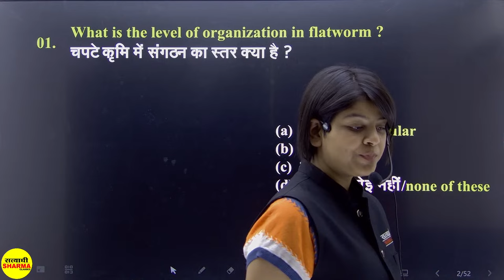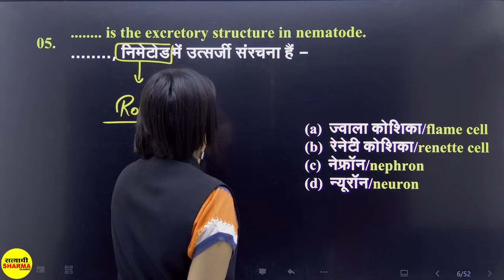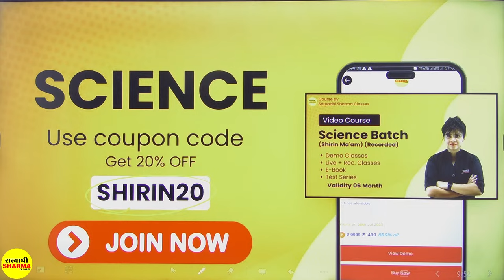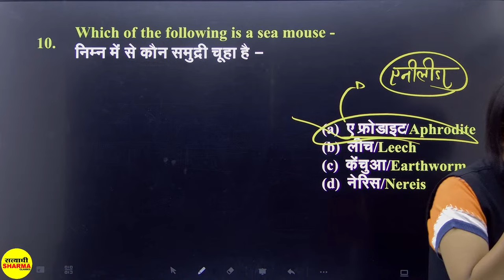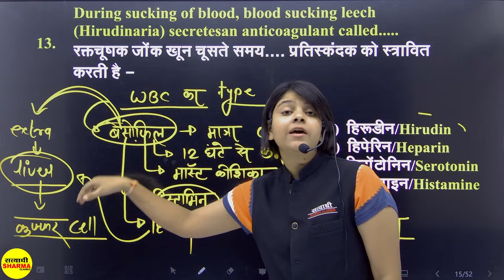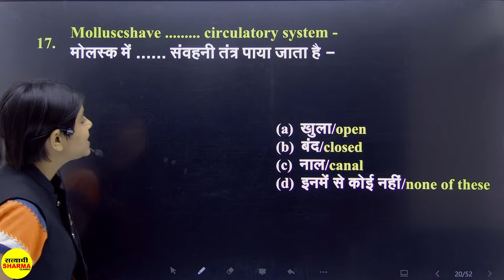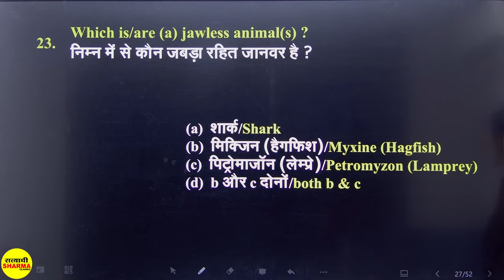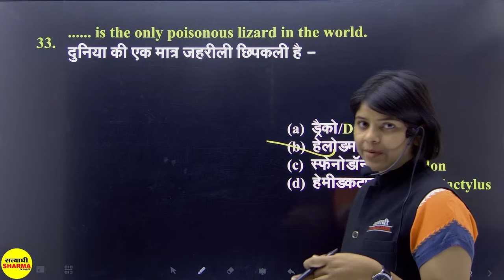CTET SPECIAL 2024 | ANIMAL KINGDOM I जंतु जगत I BIOLOGY I SHIRIN MAAM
• English Marathon (Forest Guard, Jail ...